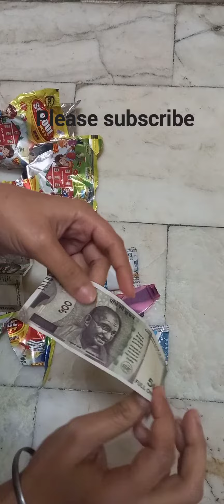SCHOOL KIT KHAZANA FREE GIFT INSIDE